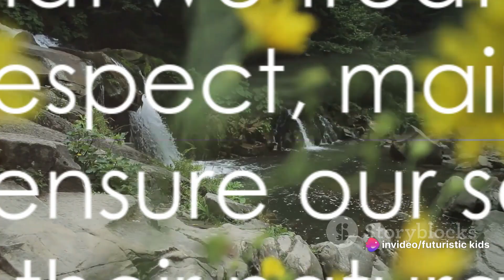Waterfall Wonders: Cascades to Splashes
In this mesmerizing video, we delve into the enchanting realm of waterfalls - from tranquil cascades to powerful torrents, exploring their captivating sounds and the biodiversity they nurture. Join us on a visual journey through some of the most breathtaking waterfalls around the globe, showcasing the beauty and significance of these natural wonders. Discover the soothing allure and ecological importance of waterfalls as we unveil the magic they bring to our planet.

OUTLINE:

00:00:00 Unveiling the Mystique of Waterfalls
00:00:57 A Symphony of Cascades
00:01:52 The Sound of Nature's Power
00:02:49 A Waterfall's Inhabitants
00:03:53 A Precious Resource